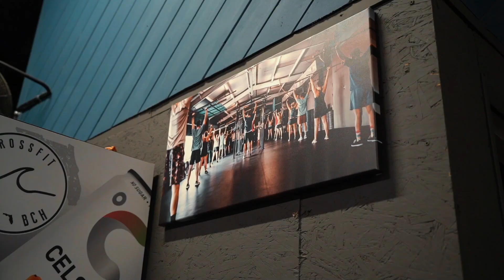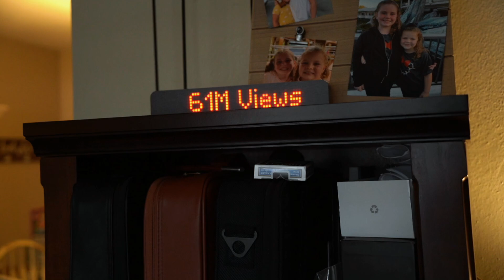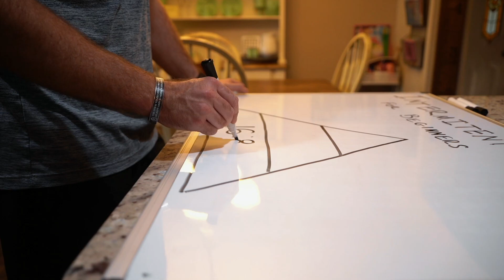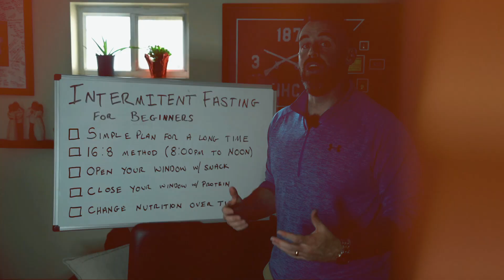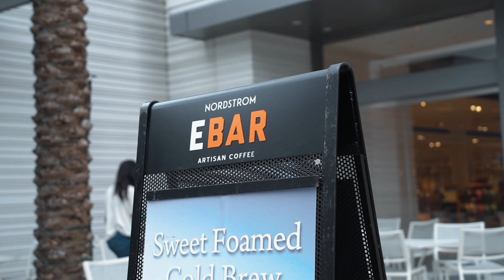Day in my life and HOW to START intermittent fasting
Follow me along as I take you through my routine as well as talk with someone that is just getting started with intermittent fasting.

If you are interested in 1:1 coaching and accountability shoot me an e-mail to and put "PROGRESS OVER PERFECTION" in the subject line.

✰ 𝐀𝐁𝐎𝐔𝐓 𝐌𝐄 ✰
I’m Ryan Johnson. I run the Youtube channel Intermittent Fasting with Ryan. I have struggled with my weight my entire life and have followed many yo-yo diet plans and lost weight, only to put it back on. In 2020 I committed to a slow and steady approach with intermittent fasting and have lost the weight and kept it off. I’m Just a regular guy trying to get off of yo-yo diets. Follow me as I cover my journey and my experience with intermittent fasting. I’m no expert. Just trying to figure this stuff out and love sharing the journey.

But here's the great thing, it doesn't charge you anything extra. It's like a sales referral. And here is another GREAT thing, you don't even have to buy that item. Once you click on the link, anything you purchase on amazon from that device in the next 24hrs is credited to me.

𝐒𝐇𝐎𝐏 𝐌𝐘 ESSENTIALS:
Instant Pot
Air Fryer
Sous Vide
Nutri Bullet
Food Scale
Atomic Habits (Book)